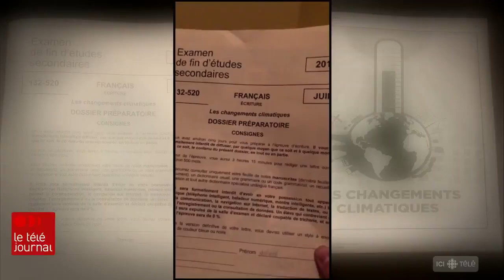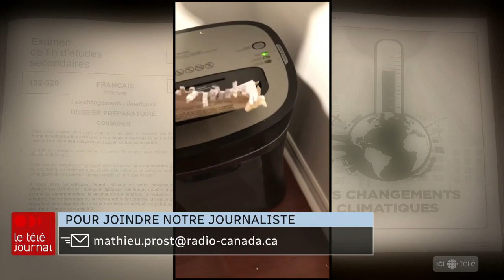Climat : une question d'examen suscite l'indignation d'élèves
« Peut-on s'adapter aux changements climatiques ? ». Sur la page Facebook « Examen du ministère 2019 », des milliers d’élèves ont voulu dénoncer l’angle de la question au sortir de l'examen. Le reportage de Mathieu Prost